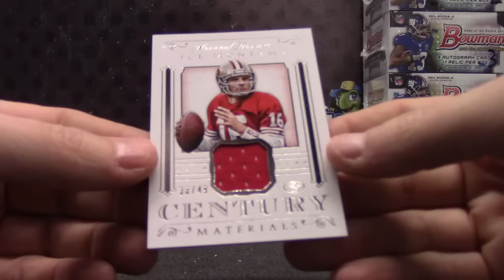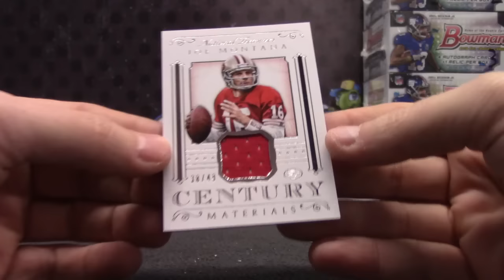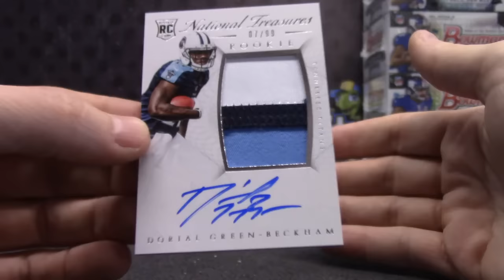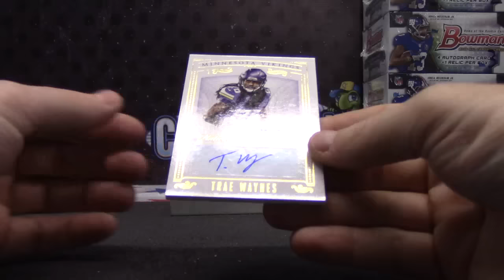SPAZ's 2015 National Treasures Football Box Break